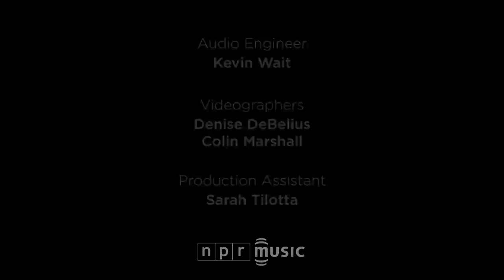Quetzal: NPR Music Tiny Desk Concert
The Southern California band Quetzal recently celebrated its 20th anniversary with a blowout concert that seemed to attract as many musicians as regular people. The band has maintained such a strong presence in the SoCal Chicano music scene that its members could be considered padrinos and padrinas of that free-flowing musical community.Quetzal is respected and admired as much for its commitment to social justice, activism and education — lead singer Martha Gonzalez has a Ph.D — as for its folk-infused music, which gets a marvelous showcase in this Tiny Desk Concert. While the instrumentation is stripped down, the sound is full; the music penetrates the intellect even as it makes your hips sway.The group runs a tight ship musically: Gonzalez's voice could be heard well past the confines of the Tiny Desk, all the way to our web-designing neighbors; guitarist Quetzal Flores unplugged and worked the Mexican jarana for both rhythm and melody, often at the same time; violinist Rocio Marron wove blues licks into Mexican folk runs; bassist Juan Perez provided a nimble and melodic bottom end.Add it all up and you get a glimpse into a musical vision that inspires as much as it entertains. If you didn't know Quetzal before this video, now's the time to catch up. If you're a fan like me, you've already got a head start on looking forward to the next 20 years. --FELIX CONTRERAS

Set List:
"Palomo Vagabundo"
"Tragafuegor"
"Todo Lo Que Tengo"

Credits:
Producers: Felix Contreras, Denise DeBelius; Audio Engineer: Kevin Wait; Videographers: Denise DeBelius, Colin Marshall; Production Assistant: Sarah Tilotta; photo by Sarah Tilotta/NPR